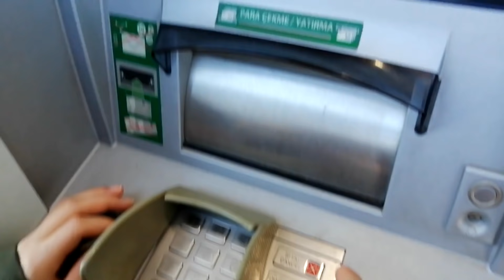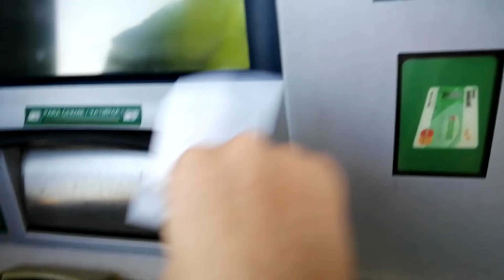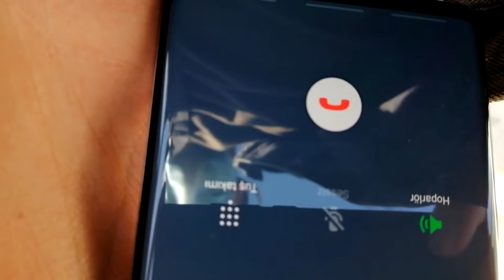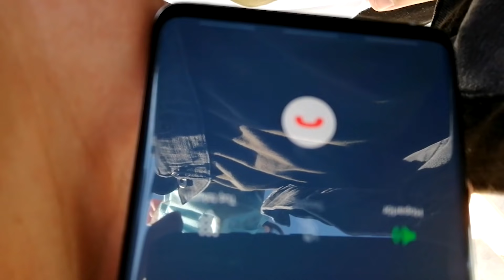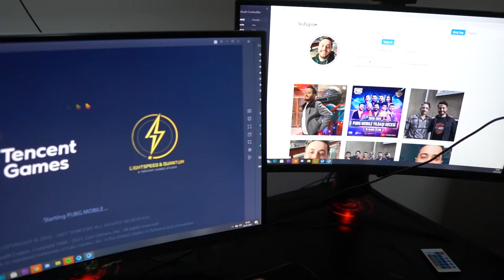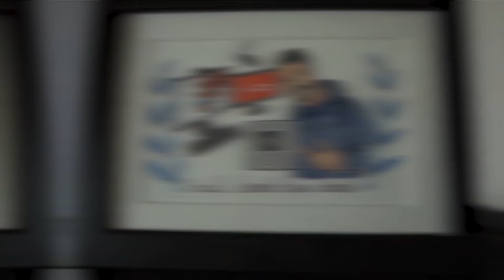VURAL ÜZÜL'ÜN EVİNİ BASTIM !! (BOŞ YAPTIK)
Merhaba Dostlar Ben CarL. Bugün Vural Abinin Evine Gidip Onunla Boş Yaptık. Video Gayet Eğlenceli Ve Güzeldi. Videoya Geçmeden Önce

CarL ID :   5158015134